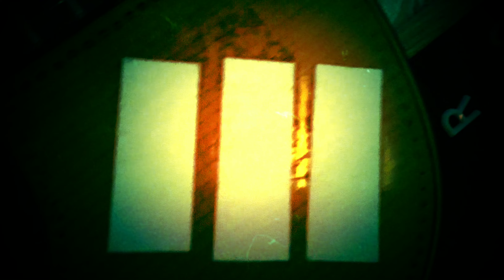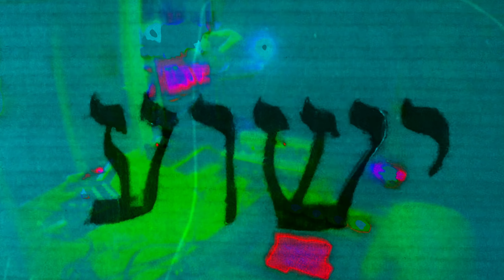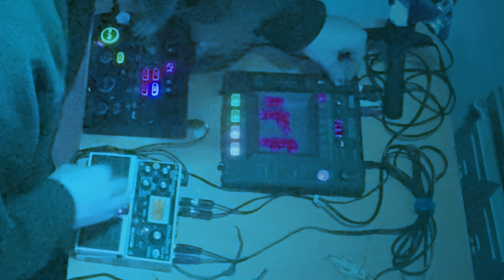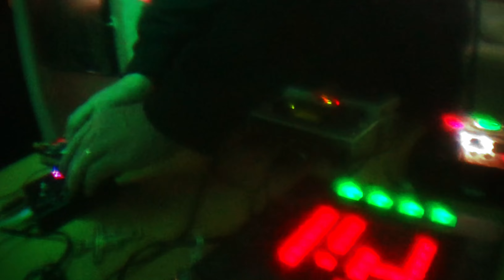Jam with only cables and fx (long version)